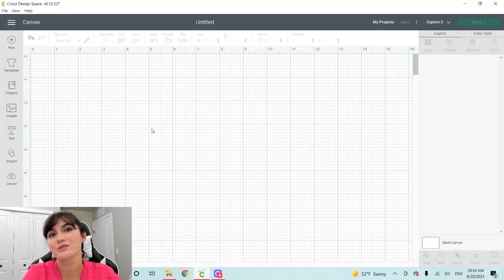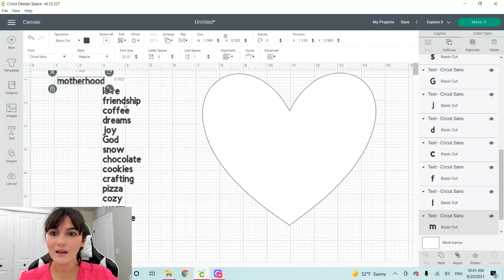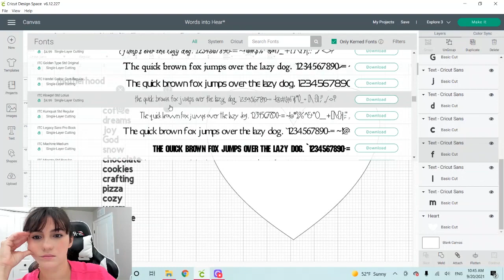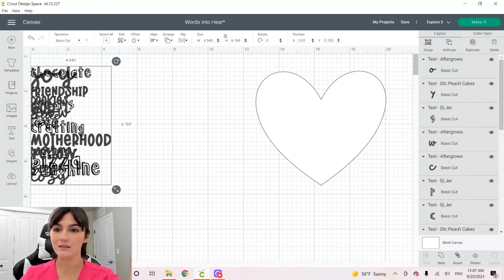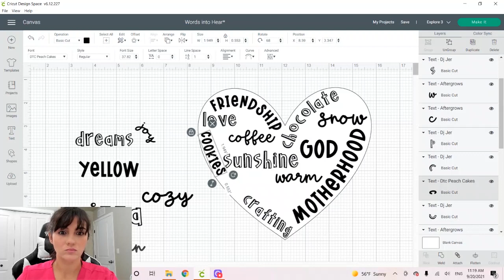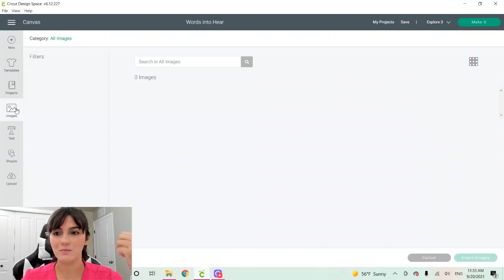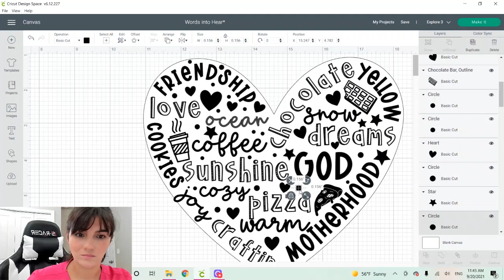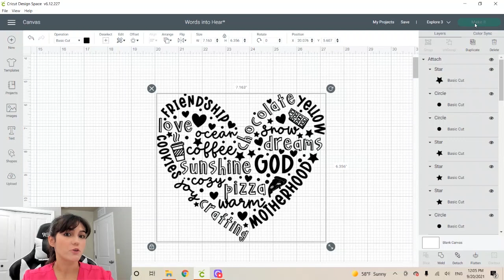Make Words into a Heart in Cricut Design Space | From This to That! #1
I am excited to introduce the "From This to That!" show, where I will teach you how to make beautiful designs out of simple shapes and text in Cricut Design Space.